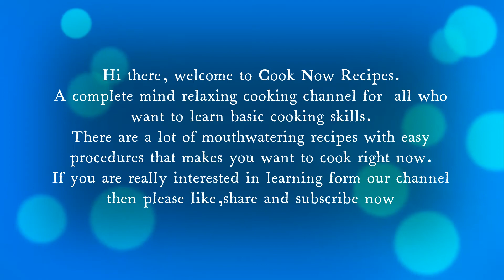Butter Chicken | Chicken Curry Recipes | Restaurant Style Butter chicken at home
Indian Butter Chicken is creamy, buttery, and tender! It is full of spices and never short on flavor! A great Indian dish that is possibly the most famous!
  It is creamy, buttery and tender! This recipe will help you make perfect butter chicken sauce. I assure you that it tastes just like those served in restaurants, if not better!
  By the time you finish watching this recipe, you'll know how to make butter chicken that tastes every bit as delicious as what you get at your favorite Indian restaurant!

Cook Now Cooking Channel is about preparing, sharing and enjoying every day cooking. A place where you will discover new ideas as well as everyday cooking inspiration. Here you can find any kind of food from all over the world. From south American to Asian recipes and everything in-between: appetizers, snacks, curries and desserts from France, Spain, Italy, Mexico or India. We also provide tutorials on how to prepare different recipes as well as tips and tricks that can help you become a great cook. Our recipes are easy to follow, with no bad ingredients, good for you and your loved ones, and most importantly very delicious.
When you think about how many people use the internet to cook new recipes, I think you will agree that seeing cooking videos online can be motivating. No matter where you are, with just a couple of clicks you can find simple, tasty and healthy cooking recipes
We teach my viewers from all around the world how to cook healthy and scrumptious dishes, as well as provide them with a lot of mouth-watering recipes for free on YouTube. We aim at building a friendly cooking community here and know that you will love what I have got in store for you!